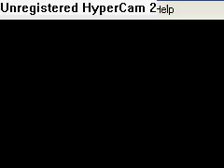Golden Sun vencer a Barbamuerta sin Djinn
Pelea dura la que tuve, pero al final lo pude vencer.